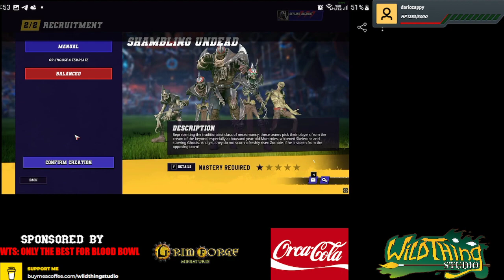[BB3] BB-LEAKS! VI SVELIAMO I DUE TEAM IN ARRIVO DOPO I LIZARD!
Se vi piace questo contenuto, considerate la possibilità di sostenere Wild Thing Studio qui:

Ciao ragazzi e benvenuti su WILD THING STUDIO! Il nostro motto è "Stay Wild & Real Life First" perché gli impegni vengono prima di tutto! Ma quando ci divertiamo... qui si commentano partite di Blood Bowl, e non solo! Ogni Coach potrà trovare recensioni, guide, stampa 3D, pittura e una bella community di fan e tifosi con cui potrai confrontarti, giocare e migliorare le tue strategie di gioco! Tutto ovviamente BLOOD BOWL al 320%!
"Lo Spesso", "Wild", "Nedaras"... ho un soprannome per ogni hobby, ma ora che sono su Twitch e Youtube, spero possiate divertirvi insieme a me ed ai miei amici! Vero Ragazzi? Benvenuti!
Per unirvi a noi, cliccate qui sotto!

Potete abbonarvi al canale Twitch GRATUITAMENTE se avete Amazon Prime.

Come fare? Scopritelo in meno di tre minuti su questo video:

 • Abbonarsi Gratis ...

ARS MANUFACTOREA
25% su tutte le miniature GW ed altri sconti! Servizio TOP e spedizioni rapidissime. Possibilità di accantonare gli ordini per fare un unica spedizione attendendo le novità!
PREMI PER LA LEGA GRATUITA
20€ per il primo classificato delle WTL (Wild Thing League e al vincitore della WTC (Wild Thing Cup) annuale!
10€ per il primo classificato delle WTL (Wild Thing League e al vincitore della WTC (Wild Thing Cup) annuale!

BRIEFCADE Shadow Boxes
ShadowBox messa in palio per il vincitore della WTC (Wild Thing Cup) annuale! (Valore minimo 75€)

CROSSLANCES STUDIO
Vuoi farti modellare una miniatura in 3D e poi fartela stampare da WIld Thing Studio?
Chiedi un preventivo ai nostri amici di CROSSLANCES: sono italiani ed hanno modellato la WILD CUP.

DUNGEON DICE
Ti piacciono i giochi da tavolo? Questo è, per noi, il miglior negozio online d'Italia.
Compra da loro utilizzando il nostro link e ci aiuterai con una piccola percentuale (dal 2% al 10%) sul venduto.
Servizio clienti e packaging MERAVIGLIOSO, ordini in 24 ore: non te ne pentirai.
25% di Buono sconto* su tutto il sito per il primo classificato delle WTL (Wild Thing League e al vincitore della WTC (Wild Thing Cup) annuale!
20% di Buono sconto* per il primo classificato delle WTL (Wild Thing League e al vincitore della WTC (Wild Thing Cup) annuale!
*(esclusi prodotti già in offerta in quel momento ed entro tre mesi, richiede mail di registrazione al negozio online.
Anche perchè sennò... come lo usate il buono XD )

GRIMFORGE
Il tuo hobby è Mordheim? Devi, DEVI dare un'occhiata a questo sito! Qualche miniatura la puoi riciclare come Staff o addirittura positional!

MAGIC WORKS GAMES
Negozio online di FANTASTICI accessori per giochi da tavolo e soprattutto per in nostro amato Blood Bowl!
25€ di buono per il primo classificato delle WTL (Wild Thing League)!
50€ di buono al vincitore della WTC (Wild Thing Cup) annuale!